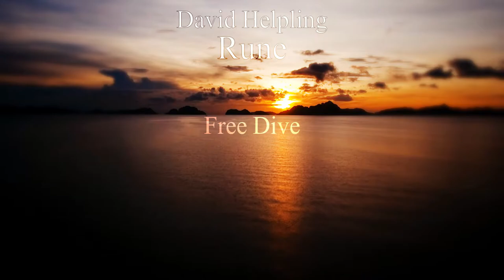David Helpling - Rune (Part 1)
The first part of Rune album.4 songs from 8.

Rights of all materials in this video belong to their respectful owners.
This video is meant for promotional and entertainment purposes only.